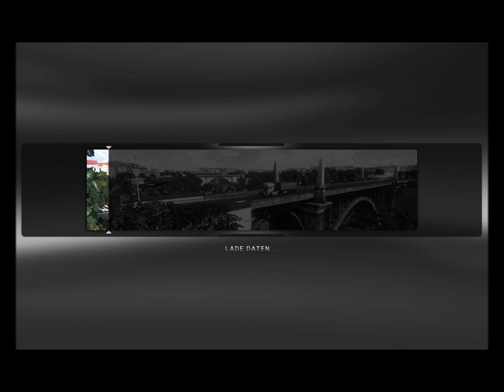Let's Play Euro Truck Simulator 2 001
Viel Spaß mit der ETS 2 Reihe.